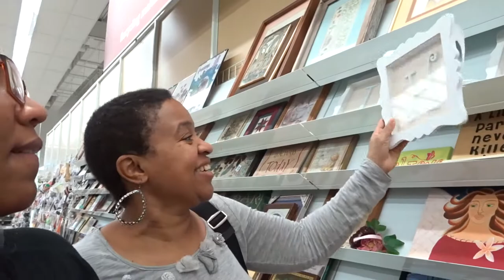Shop With US!!!/Black Friday /Savers /Thrift Store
Hey guys shop with us at Savers Thrift Store!